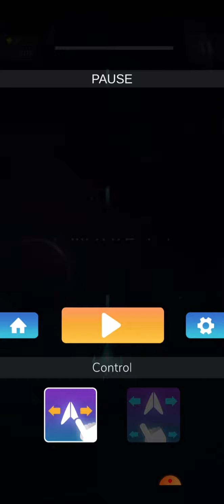ATIRANDO E DESVIANDO! Shootero